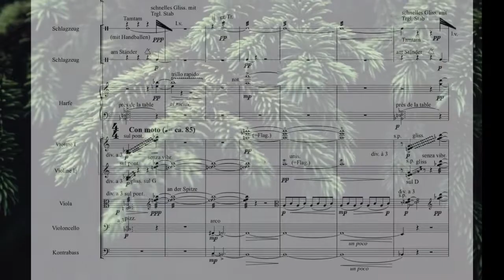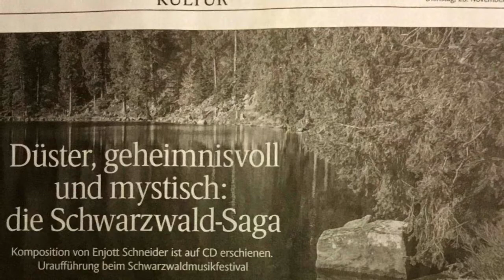Enjott Schneider Symphony No 5 SCHWARZWALD, - 1 "Was der Wind..." TRAILER 3'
Trailer 4' / original length 9' - The Symphony Nr. 5 SCHWARZWALD-SAGA ("Black Forest Tales") consists of 3 movements. Here is the first WAS DER WIND DEN TANNEN ERZÄHLT (What the wind tells to the firs).
Hansjörg Albrecht is conducting choir & orchestra of Janacek Opera in Brno/Czech Republik, - on WERGO CD "MYSTIC LANDSCAPES" together with Symphony Nr. 6 "The Rhine". World-Premiere of SCHWARZWALD SAGA was in May 2012 in opening concert of "Schwarzwald Musikfestival", Mark Mast conducted Philharmonie Baden-Baden.